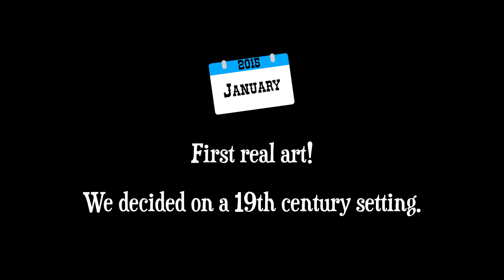Turmoil - The Visual Evolution of Turmoil - English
GAMESPLANET ➤